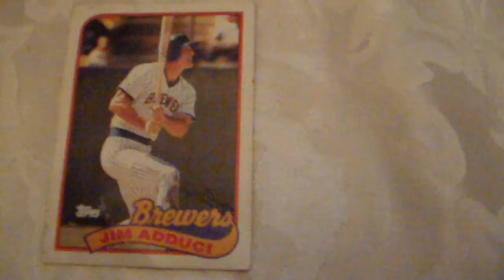Baseball Jim Adduci Topps 338